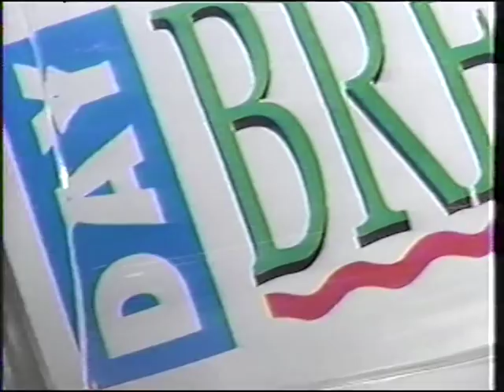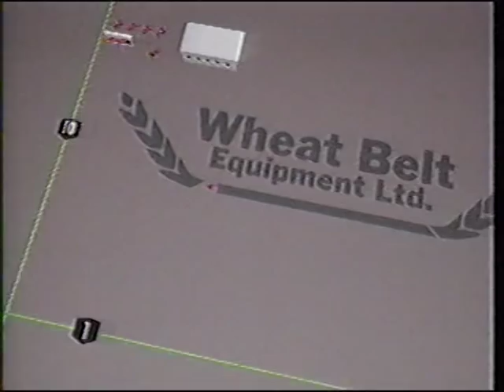CKX TV Daybreak Intro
The intro for CKX TV DayBreak, which was the noon hour tv news how in Brandon, Manitoba in the late 1990's.